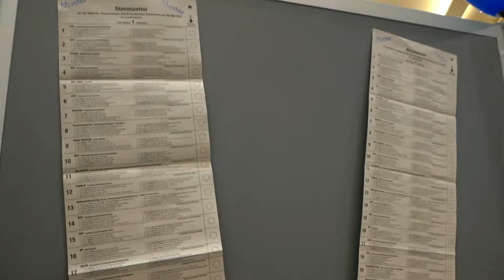Stimmen zur EU-Erweiterung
Europawoche 2019 Europa – Wir haben die Wahl
Aktionswoche vom 04. – 11. Mai 2019 im Forum
Podiumsdiskussion zur

Am Donnerstagabend, 09. Mai 2019 trafen sich Spitzenkandidaten zur Europawahl sowie politische Vertreterinnen und Vertreter der hessischen Landesparteien zu einer Podiumsdiskussion zum Thema „Europa – Wir haben die Wahl“. Sie stellen sich Fragen, die Schülerinnen und Schüler der Wilhelm-von-Oranien-Schule Dillenburg gemeinsam mit ihrem Lehrer Stefan Riemer für sie vorbereitet haben. Wie soll die Zukunft Europas aussehen? Welchen Herausforderungen stehen wir gegenüber? Welche Lösungen kann es geben?

Es nahmen teil:

CDU: Verena David, Listenplatz 3 der CDU in Hessen
SPD: Natalie Pawlik, Ersatzkandidatin für Udo Bullmann
FDP: Prof. Ernst Rauterberg, Mittelhessischer Kandidat zur Europawahl
Bündnis 90 / Die Grünen: Miriam Dahlke MdL, Sprecherin für Finanzen, Europa und Haushaltskontrolle
Die Linke: Hermann Schaus MdL
Freie Wähler: Engin Eroglu, Landesvorsitzender in Hessen, Listenplatz 2

Moderation: Sven Ringsdorf, Vorsitzender der Europa-Union Lahn-Dill